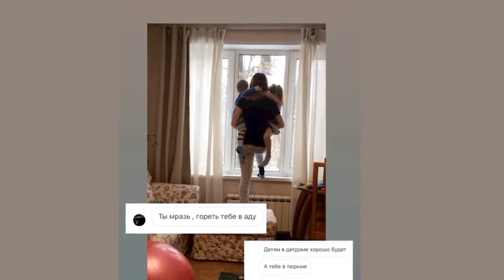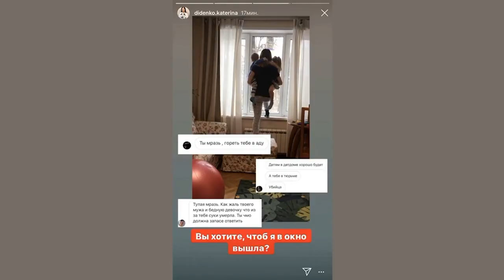Хотите чтобы вышла Екатерина Диденко встала на подоконник с детьми